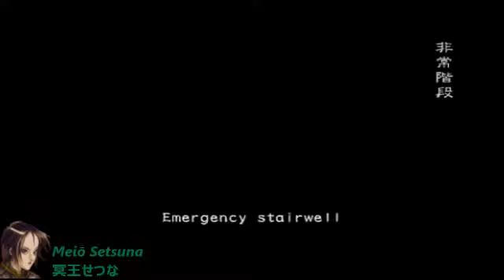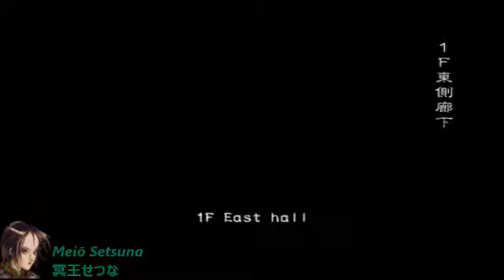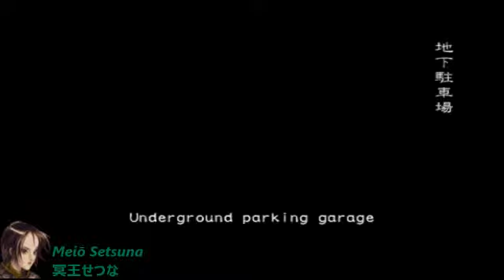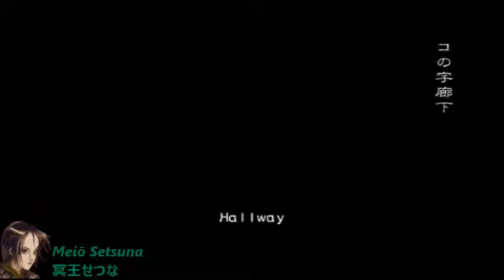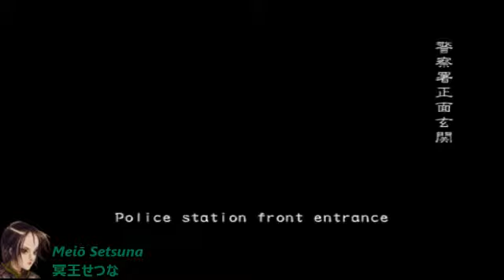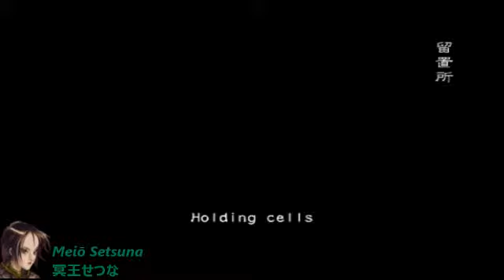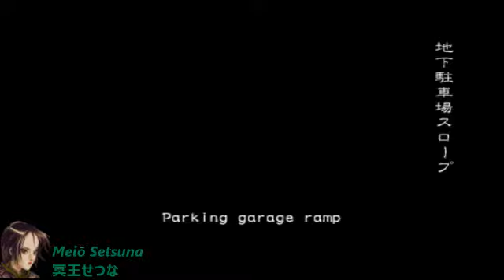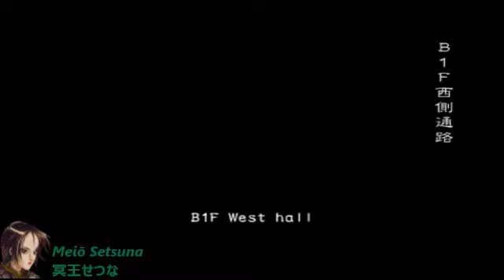Meiō Setsuna - Biohazard Outbreak File # 2 Online (obsrv.org) - Round#436: DT - Nightmare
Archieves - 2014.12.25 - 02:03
Play - Gary:B